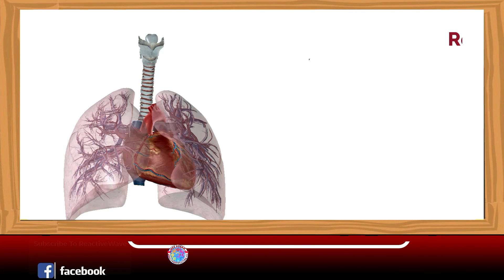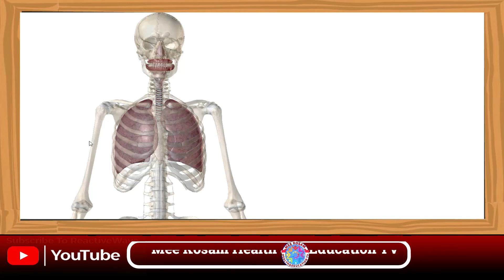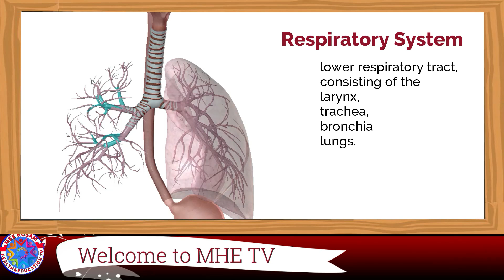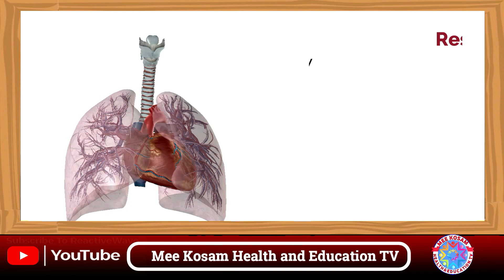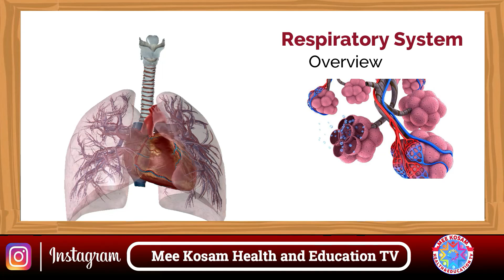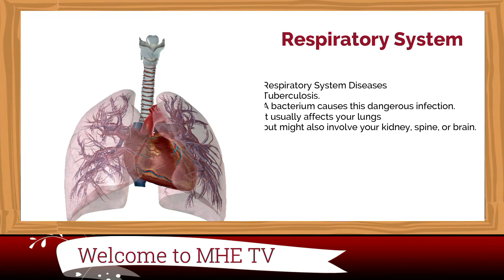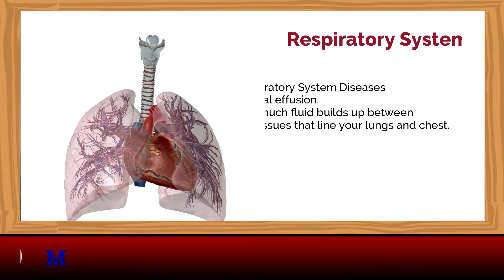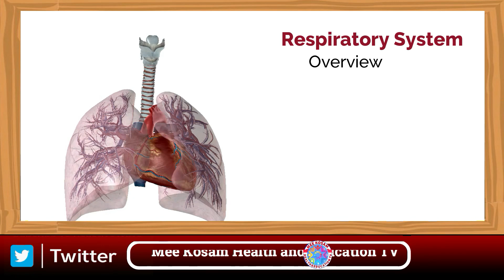Respiratory System in Telugu|Respiratory System overview|Human basic anatomy|Respiratory in 3D view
Your respiratory system is the network of organs and tissues that help you breathe. This system helps your body absorb oxygen from the air so your organs can work. It also cleans waste gases, such as carbon dioxide, from your blood. Common problems include allergies, diseases or infections.